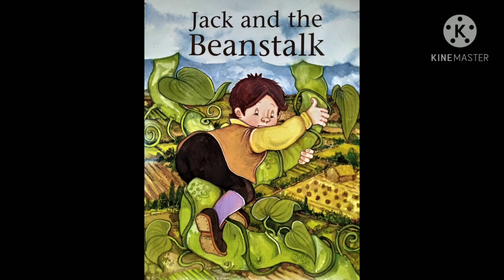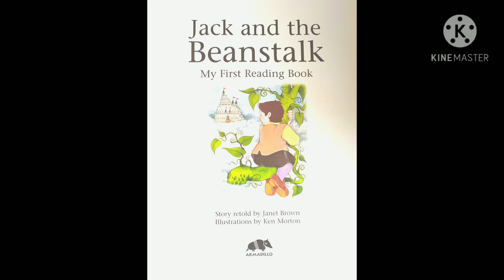story time with teacher Jenny Jack and the beanstalk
My First Reading Book
story retold by Janet Brown
illustration by Ken Morton